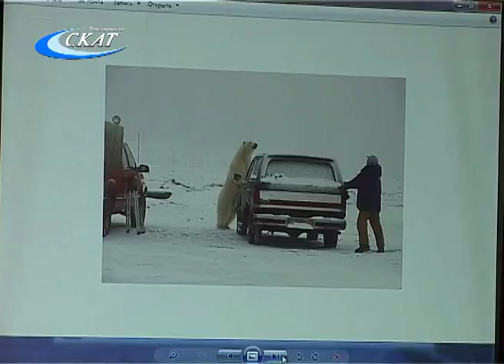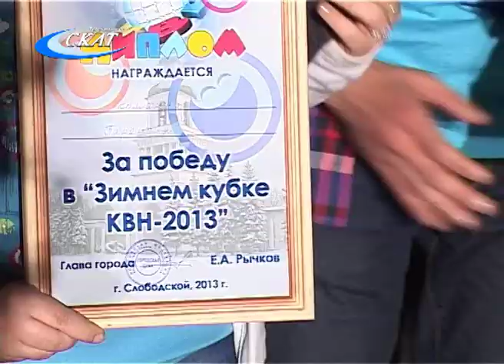КВН: ЗИМНИЙ КУБОК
В субботу, 21-го декабря, состоялось открытие сезона Слободской Лиги КВН. На сцене ДК им.Горького команды разыграли Зимний Кубок.